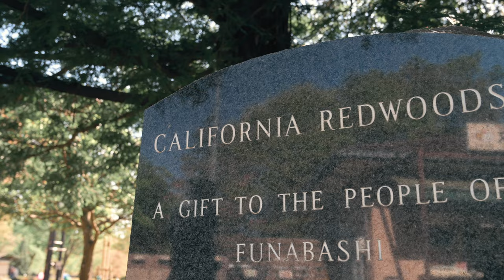【Japan travel guide#3】 Chiba (3) Funabashi Anderson Park, Hiyodorizaka Slope (Nikon Z6, DJI Pocket2)